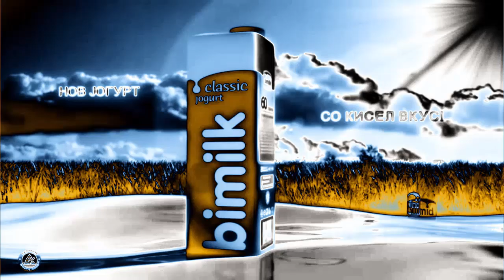BiMilk Commercial Effects | Inspired By Vinheta Rede Globo (1977) Effects EXTENDED V3